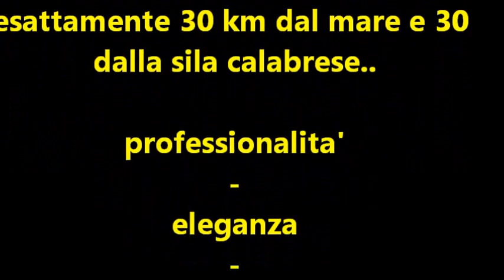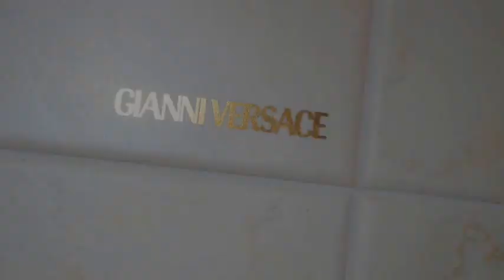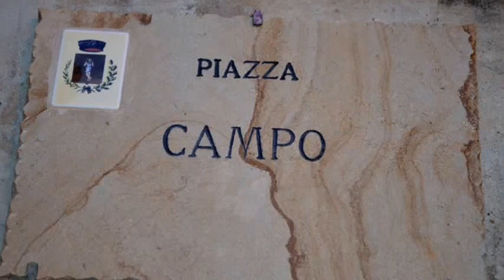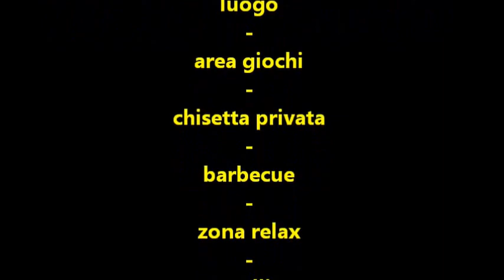BED & BREAKFAST "BORGO BELLAVISTA" BY TONINO PARISI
immerso nella natura , il b&b BORGO BELLAVISTA, vi offre tutti i confort necessari per farvi trascorrere giornate in totale relax a contatto con la natura..ad 1 km dal bellissimo borgo di SANTA SEVERINA, si trova situato in una posizione strategica, a 30 km sia dal mare che dalla sila calabrese...la fam. Scinico vi accogliera' con con professionalita' e discrezione.